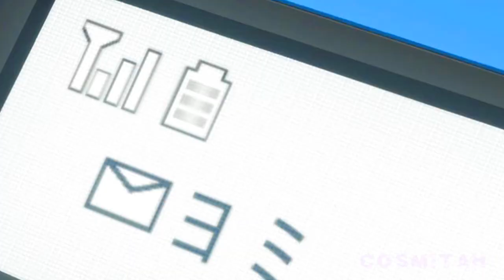//~Friends or Foe...?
hey hey guys,my first full vid this year ^_^
I know theres a lot of BRS Amvs with this song,but I want to make my version x3

Have Fun \o/

Anime: Black Rock Shooter

Song: Friends or Foe - T.a.T.u.